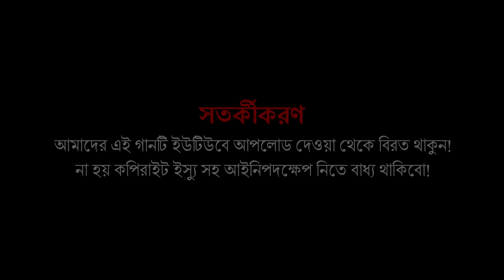বিয়ের অনাচার নিয়ে সময়োপযোগী গজল || Biye || Rafid & Mahmud || Oporup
Nasheed : Biye
Singer : Akhtar Hossain Rafid & Mohiuddin Mahmud
Lyric : mohiuddin Mahmud
Record Label : Hidaya Record Studio
Sound Design : Furkan Rashid
Producor : Akhtar Hossain Rafid
video : Oporup Multimedia
Edit : Oporup Editing House
GFX : Fayzul Fahad

Special Thanks :
Shahporan Saifee &
Oporup Full Team

আসসালামু আলাইকুম । প্রিয় ভিউয়ারস, উন্নত এবং সুন্দর ভিডিও মেকিং এর জন্য স্পন্সর এবং ডােনেশন একটা ফ্যাক্ট। আমাদের আয়ােজনগুলাে তৈরিতে এর শুন্যতা ভীষণ। আল্লাহর রহমত, নিজেদের প্রচেষ্টা এবং আপনাদের অব্যাহত ভালােবাসায় আমাদের এগিয়ে চলা। আশাকরি আপনার সুযােগ থাকলে ভিডিও তৈরিতে স্পন্সর অথবা ডােনেট করে এ পথচলাকে বেগবান করবেন ইনশাআল্লাহ। ✆ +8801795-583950.